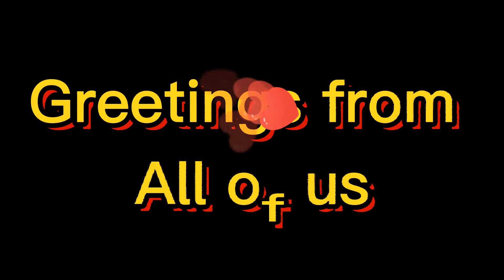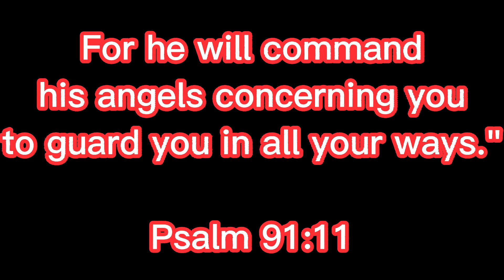Mother's love for her sons birthday Terence Lee @ 12